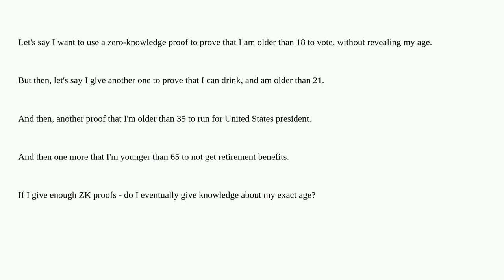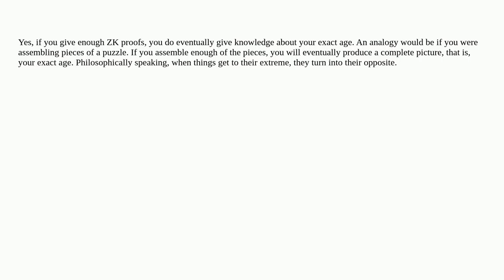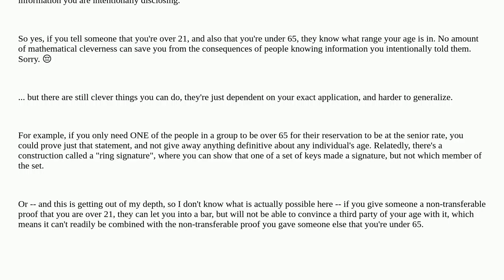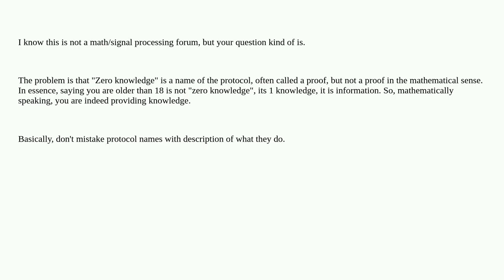Does giving enough zero knowledge proofs give knowledge?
A special thanks goes out to the community

  zero-knowledge